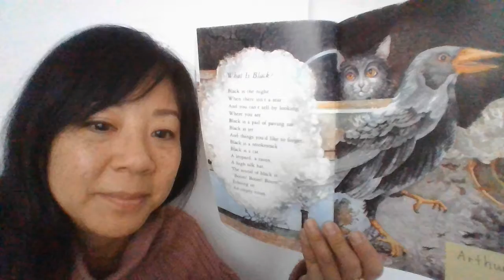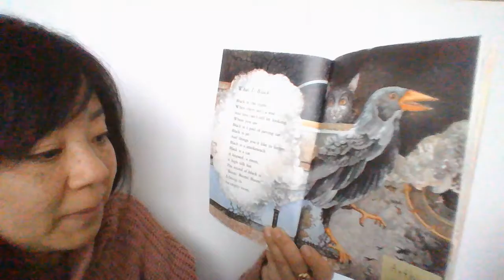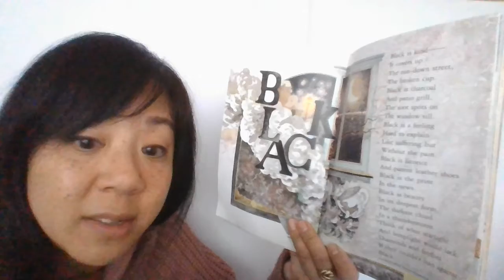Color Poems 3 Black